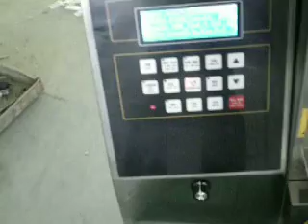DCJ 240-3 side liquid bag packing machine (form-fil-seal )